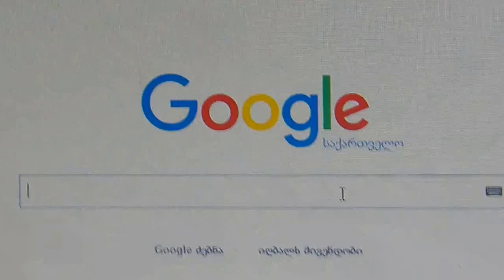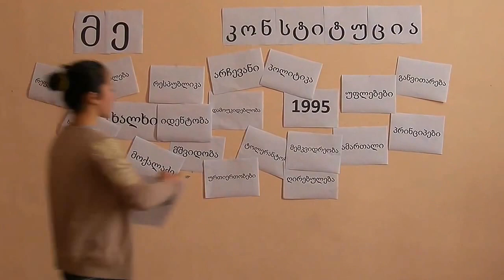ოზურგეთის მუნიციპალიტეტის დაბა ლაითურის საჯარო სკოლა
გუნდის წევრები:
1. სალომე აბულაძე
2. ოთარ ქანთარია
3. მელანო ბერიძე
4. ანი თუთისანი
5. მარიამ ჩხარტიშვილი
ხელმძღვანელი - ცაცა ქვილორია